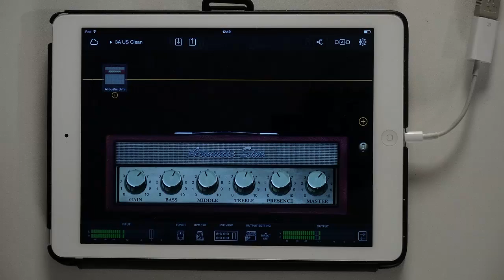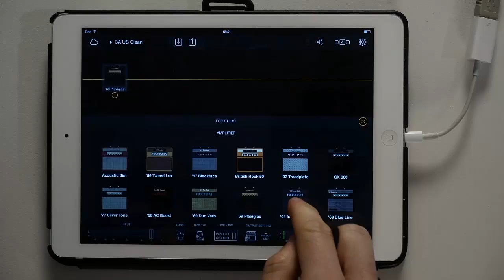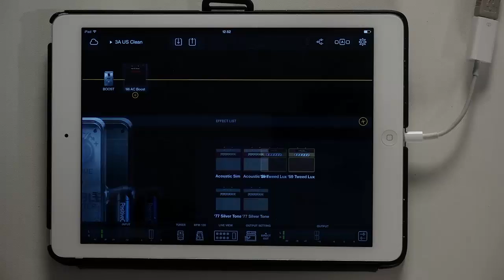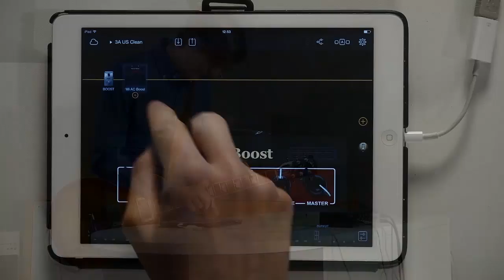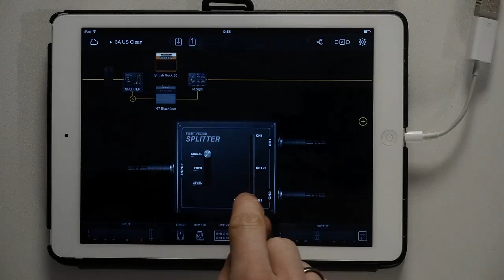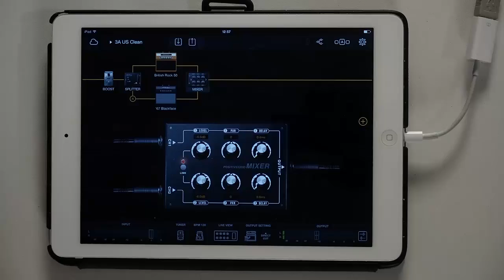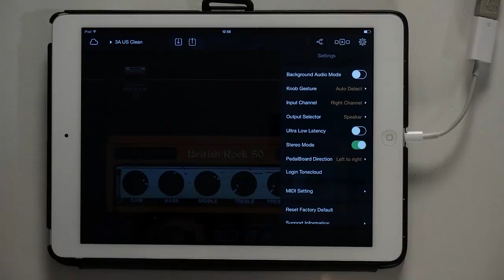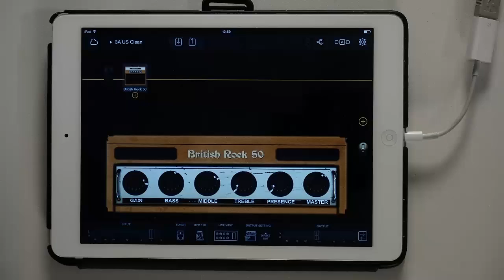Test - Positive Grid Bias FX fürs iPad - deutsch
Eine umfangreiche Modeling Lösung für Gitarristen mit iPad. Wie gut schlägt sich BIAS FX von Positive Grid im Vergleich zu Plug-ins auf dem Computer? Gunnar spielt für uns die App an.